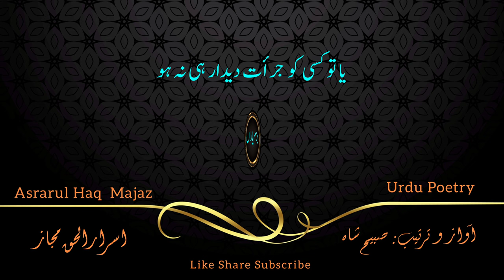Asrarul Haq Majaz-ḳhud dil main rah ke aankh se parda kare koi - Urdu Gazal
Asrsrul Haq Majaz Urdu Gazal
خود دل میں رہ کے آنکھ سے پردا کرے کوئی
ہاں لطف جب ہے پا کے بھی ڈھونڈا کرے کوئی

Roman text- Courtesy of Rekhta
ḳhud dil meñ rah ke aañkh se parda kare koī
haañ lutf jab hai pā ke bhī DhūñDā kare koī
tum ne to hukm-e-tark-e-tamannā sunā diyā
kis dil se aah tark-e-tamannā kare koī
duniyā laraz ga.ī dil-e-hirmāñ-nasīb kī
is tarah sāz-e-aish na chheḌā kare koī
mujh ko ye aarzū vo uThā.eñ naqāb ḳhud
un ko ye intizār taqāzā kare koī
rañgīni-e-naqāb meñ gum ho ga.ī nazar
kyā be-hijābiyoñ kā taqāzā kare koī
yā to kisī ko jur.at-e-dīdār hī na ho
yā phir mirī nigāh se dekhā kare koī
hotī hai is meñ husn kī tauhīn ai 'majāz'
itnā na ahl-e-ishq ko rusvā kare koī

Complete Urdu text
تم نے تو حکم ترک تمنا سنا دیا
کس دل سے آہ ترک تمنا کرے کوئی
دنیا لرز گئی دل حرماں نصیب کی
اس طرح ساز عیش نہ چھیڑا کرے کوئی
مجھ کو یہ آرزو وہ اٹھائیں نقاب خود
ان کو یہ انتظار تقاضا کرے کوئی
رنگینی نقاب میں گم ہو گئی نظر
کیا بے حجابیوں کا تقاضا کرے کوئی
یا تو کسی کو جرأت دیدار ہی نہ ہو
یا پھر مری نگاہ سے دیکھا کرے کوئی
ہوتی ہے اس میں حسن کی توہین اے مجازؔ
اتنا نہ اہل عشق کو رسوا کرے کوئی